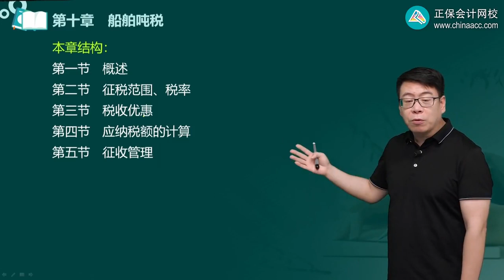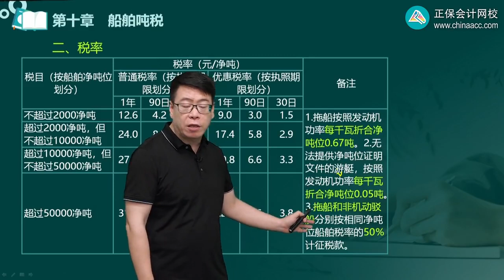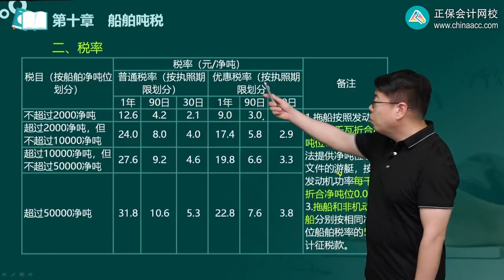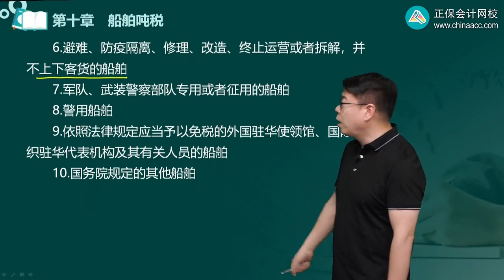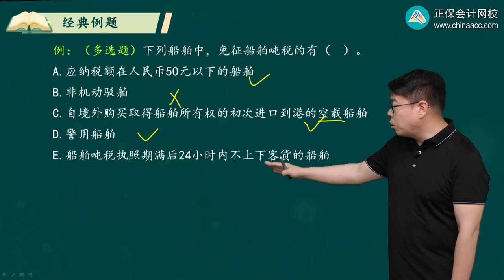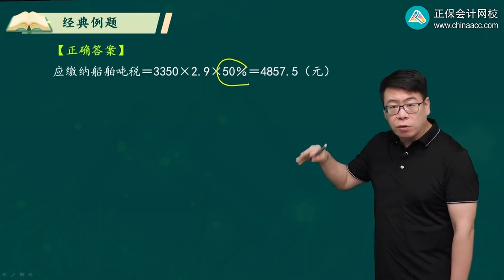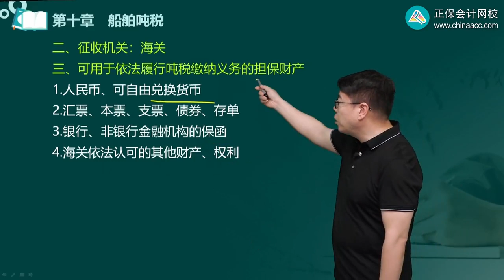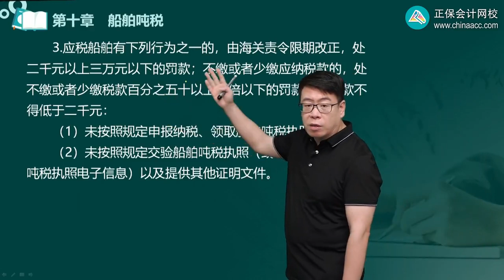2023 税务师 税法二 徐伟 基础精讲班 第1001讲 船舶吨税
2023 税务师 税法二 徐伟 基础精讲班